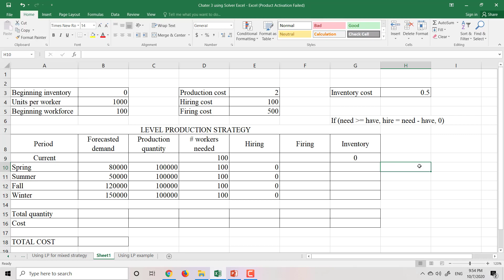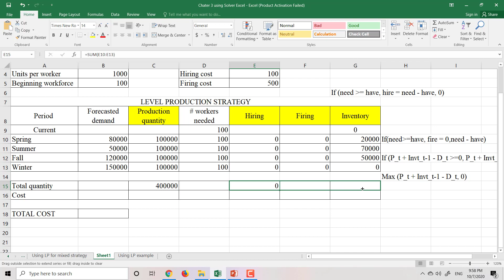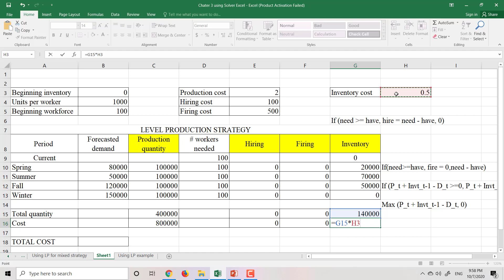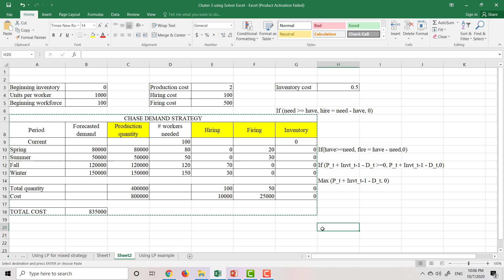Aggregate Planning Strategies